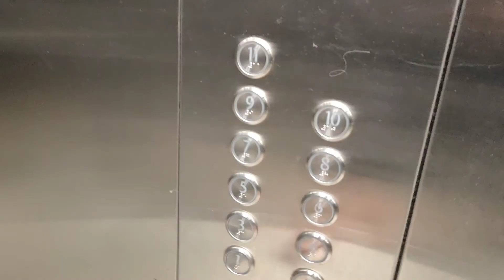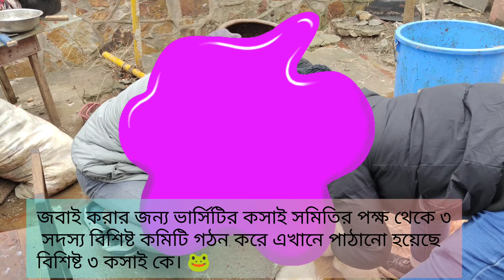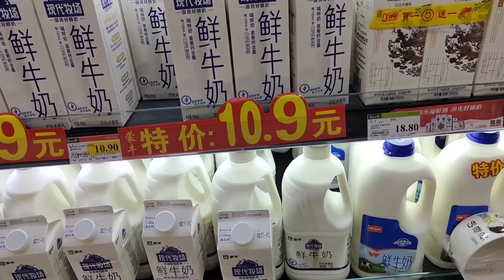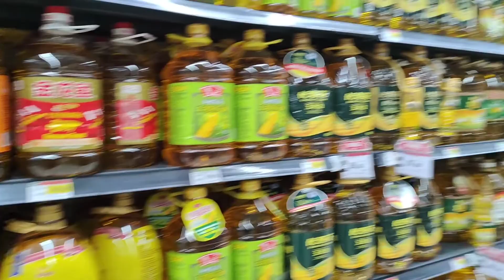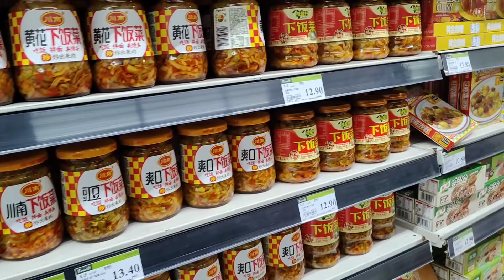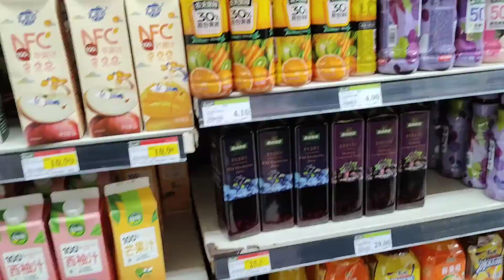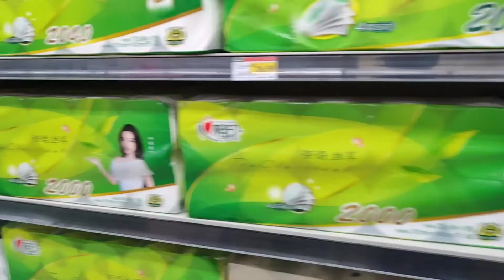China Vlogs | How we do party and shopping in china | Life in a chinese university